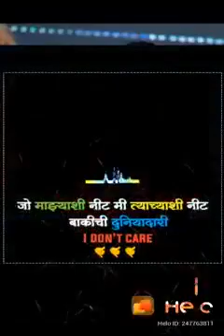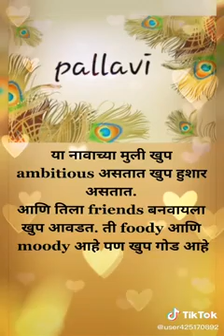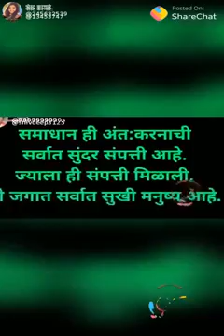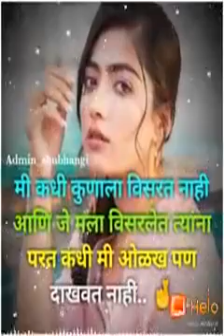Bast Status king YouTube